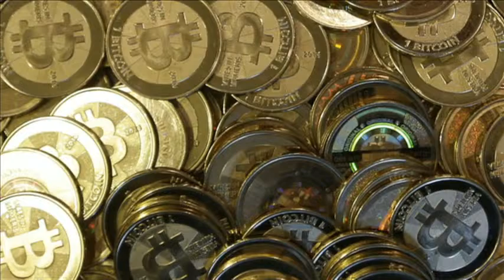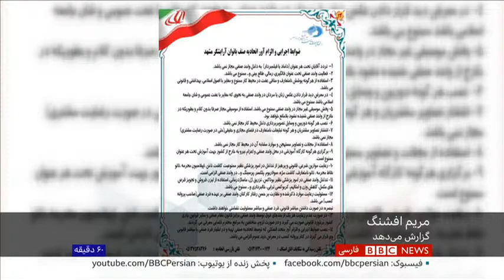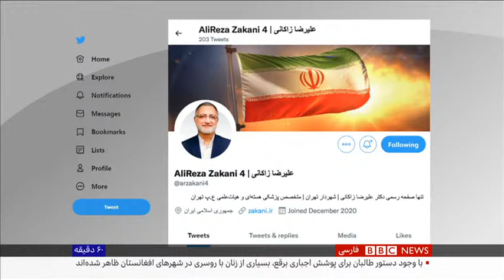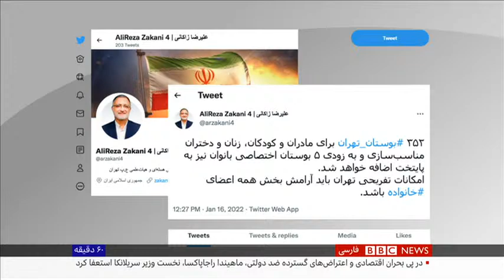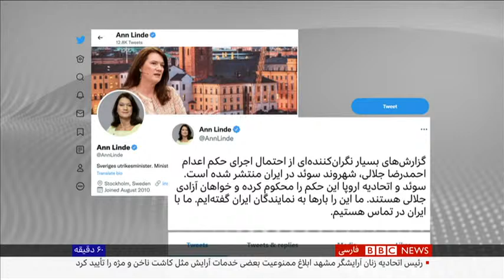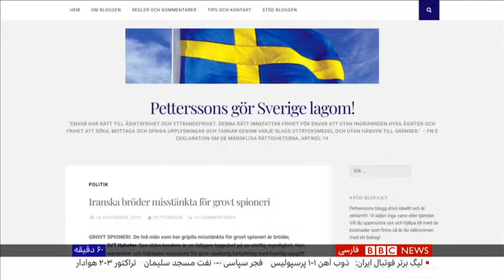کوپن و یارانه در ایران؛ راهی برای کنترل نارضایتی گرسنگان؟ ۶۰ دقیقه ۱۹ اردیبهشت